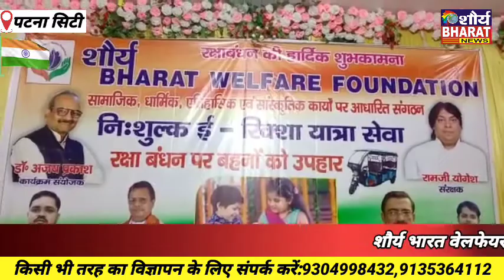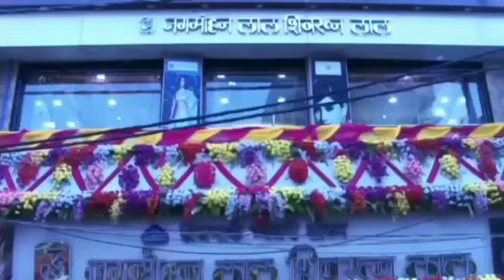शौर्य भारत वेलफेयर फाउंडेशन द्वारा महिलाओं के सम्मान में 30 ई रिक्शा नि:शुल्क परिचालन